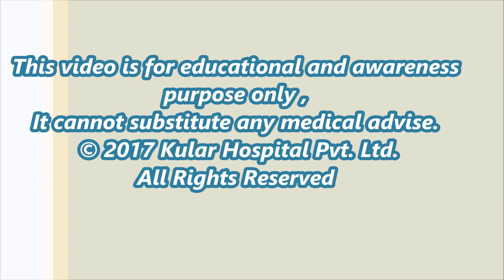Best Weight Loss Surgery in Punjab, India| Gastric Bypass|Lost 63 Kg|Dr. Kular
55 years female from Punjab underwent Mini Gastric Bypass Surgery approximately 3 years ago by Dr. Kular at Kular Hospitals Pvt. Ltd. Bija India.She has lost 63 Kg. She is very satisfied after bariatric surgery .A Happy patient is sharing her experience of Bariatric surgery.